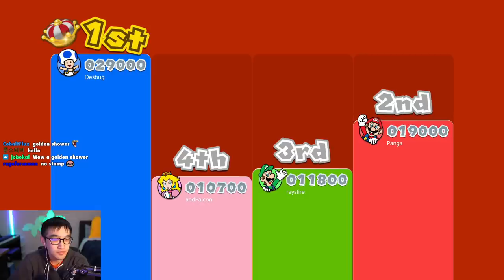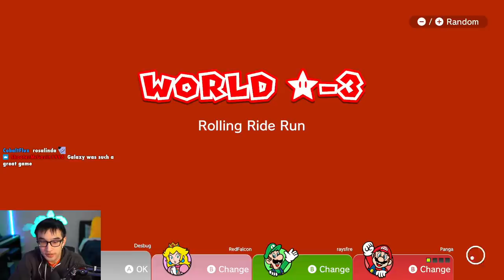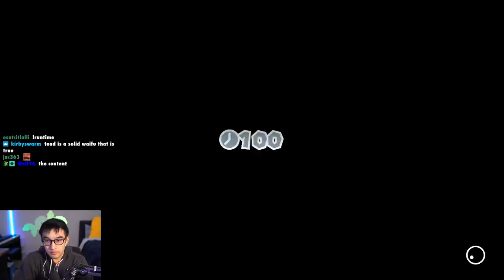The Flagpole that Runs Away From You — 3D World Online w/ Desbug, RedFalcon & raysfire (Part 10)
Despite its speed, nothing can stop sonic Toad. Although @Desbug, @RedFalconTV, and @raysfire seemed to have trouble with their slower legs.